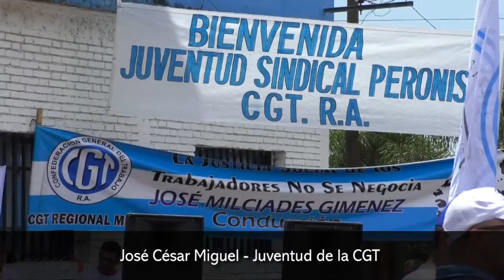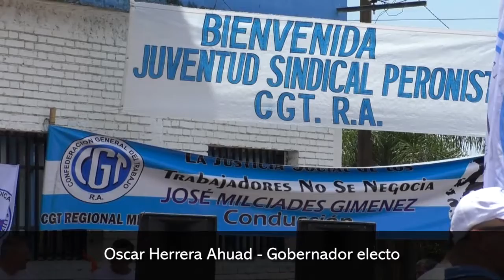Realizaron el lanzamiento de la Juventud Sindical Peronista